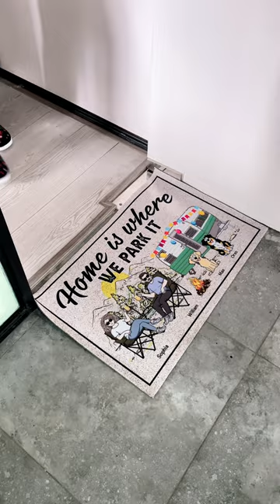Home Is Where We Park It | Personalized Doormat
Personalized doormats are the perfect way to welcome guests and add personality to your home! Customize with names, inspirational quotes, or fun images for one-of-a-kind style. Durable and customizable, design your own stylish mat to make a great first impression.

A custom doormat makes the perfect personalized gift for the camping enthusiast. Celebrate your love of the outdoors with a sentimental mat made just for fellow nature lovers.
For the camping lover, add touches that recall favorite trips sleeping under the stars. Or showcase national park adventures together.
Let your doormat display your camping credentials up front! A cherished memento for outdoor enthusiasts. Feel the call of the wild when you step through your door.A heartfelt gift for birthdays, holidays, and the start of camping season. Perfect for families and individuals who live for their next adventure.

MESSAGE:

Home is where we park it.
Making memories one campsite at a time.
PRODUCT DETAILS:

Size: 24 x 16 inch, 30 x 20 inch and 36 x 24 inch.